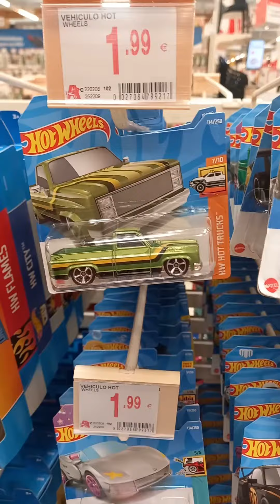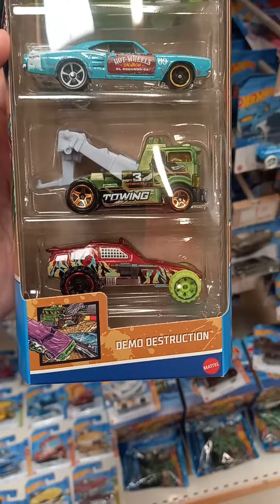Hot Wheels 2022 - Cacería en tienda Caja F 2022 y nuevos Packs x5 - Store PEG Hunting Case F 2022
Encontramos en tienda los nuevos Packs x5 de 2022 y la Caja F!

Os mostramos todo colgadito, repleto de piezas, como debe ser.

We find in stores the new Case F 2022 for Hot Wheels Mainline together with new Packs x5.